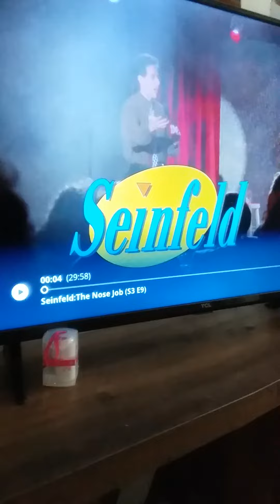Seinfeld intro on stage mixes